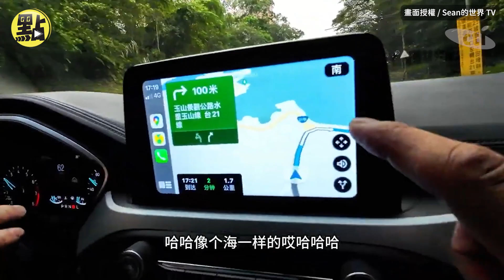【點新聞】大陸人初次遊台灣日月潭 驚高速公路休息站「這細節」